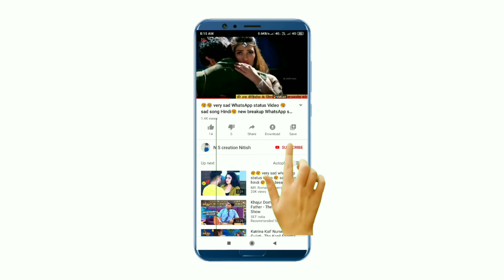New Best Sad Ringtones, New Hindi Music ringtone 2019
Original owner credit :

Song By :

Video By :

▶Status:💖New Full Screen WhatsApp Status Video 2018💖

30 second status
30 sec status video
status video
30 second
30 second video
30 second sad status video emotional
30 second love video
30 second sad video
30 second love video
Whatsapp status video
 30s cute love whatsapp status
story video
30 second whatsapp
30 second story video
30 sec video story whatsapp status with lyrics
whatsapp videos
WhatsApp status
30 seconds video,